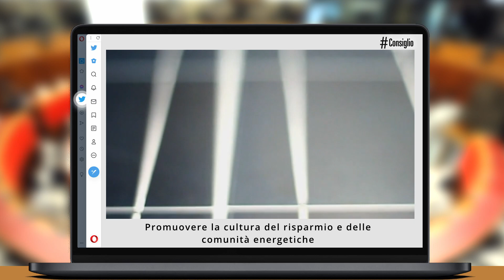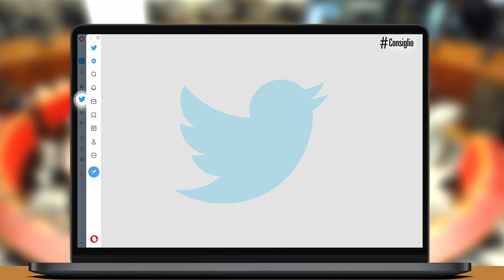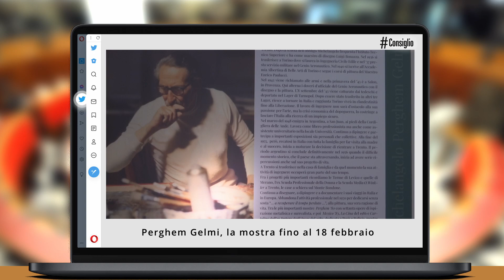CONSIGLIOPROVINCIALETRENTO, 10 FEBBRAIO 2023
Promuovere la cultura del risparmio e delle comunità energetiche
Votata all’unanimità dal Consiglio provinciale la mozione del consigliere 5 Stelle Alex Marini che impegna la Giunta a promuovere iniziative di sostegno alla cultura del risparmio energetico. Il dispositivo prevede di individuare risorse per favorire la creazione di comunità energetiche e di autoconsumo e di attivarsi col Governo per sollecitare un decreto che introduca detrazioni fiscali e tariffe incentivanti, oltre a riconoscere a Regioni e province autonome la parte del Pnrr dedicata alla realizzazione di comunità energetiche rinnovabili. L’assessore Tonina ha profondamente condiviso lo “spirito” della mozione, affermando che la Provincia sta già lavorando ad un pacchetto di iniziative in questa direzione, con l’obiettivo ultimo di costituire un modello energetico trentino basato sulle comunità.

Implementare l’assistenza psicologica nel post Covid
Nel mondo e anche in Trentino, sono in costante aumento serie forme di sofferenza psicologica e disagio esistenziale, forse associate a modelli sociali mutati, alle quali il sistema socio sanitario deve rispondere in maniera adeguata. Il consiglio provinciale ha accolto all’unanimità una mozione del consigliere Luca Zeni del PD che pur riconoscendo il lavoro importante già svolto dalla Provincia, impegna la Giunta a recepire l’opportunità dei trasferimenti statali dedicati e utilizzare tutti gli strumenti per garantire alla popolazione la più estesa assistenza psicologica. L’assessora Segnana ha condiviso il documento confermando le preoccupazioni sul tema, che la Provincia sta tuttavia affrontando con massima serietà anche con l’attivazione di progettualità e l’emissione di importanti risorse.

Perghem Gelmi, la mostra fino al 18 febbraio
C’è tempo fino al 18 febbraio per vedere a Palazzo Trentini la splendida mostra “Occhi sul mondo circostante”, che a trent’anni dalla scomparsa, permette di riscoprire attraverso ben 105 tele la straordinaria figura dell’artista trentino Michelangelo Perghem Gelmi. Curata da Riccarda Turrina, assieme al figlio dell’artista Mario, la rassegna è organizzata come un lungo diario per immagini e percorre la vita avventurosa dell’artista, attraverso i suoi innumerevoli spostamenti e le molteplici svolte tecniche ed espressive. A Palazzo Trentini in via Manci, 27 a Trento, tutti i giorni esclusi i festivi. Ingresso libero.